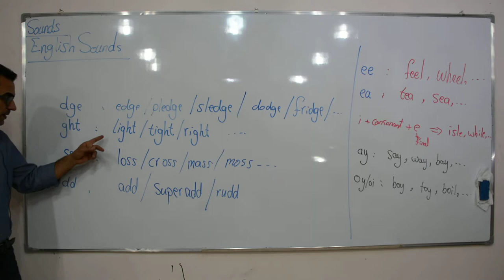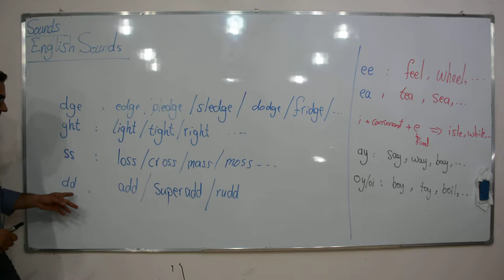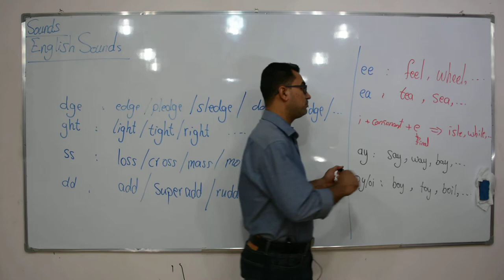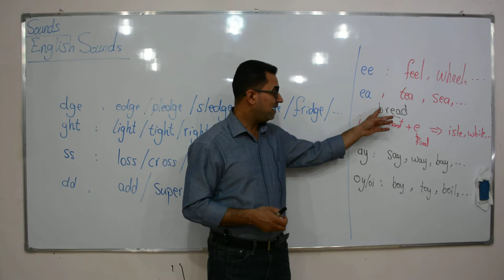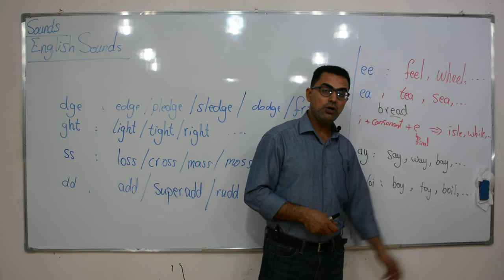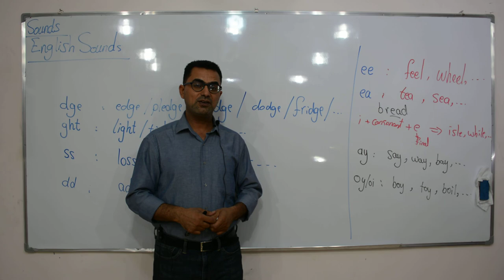معلومات مفيدة في لفظ بعض الحروف - Useful tips in Pronunciation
دروس تعليمية في اللغة الإنكليزية